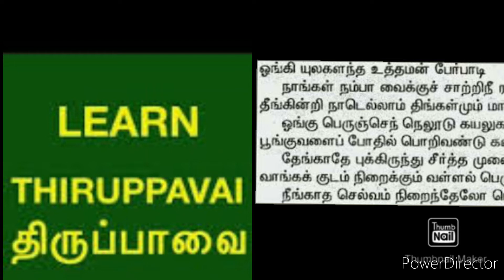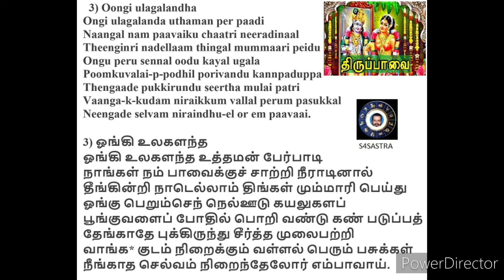Tiruppavai3 மார்கழி3 திருப்பாவைபாசுரம்3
By Smt Sundari Ramakrishnan Chennai